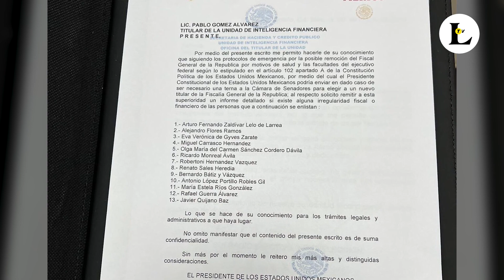Gertz Manero: de posibles sustitutos hasta rumores de muerte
El presidente de la República, Andrés Manuel López Obrador, aclaró que el rumor sobre la supuesta muerte del fiscal general de la República, Alejandro Gertz Manero, es falsa y además llamó 'actitud miserable', a desearle la muerte a una persona.